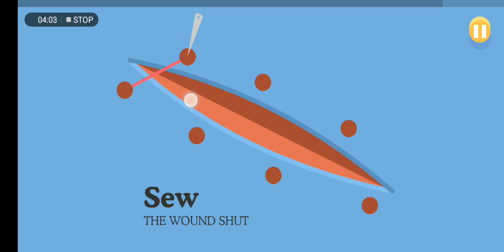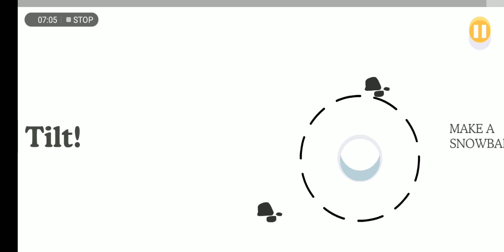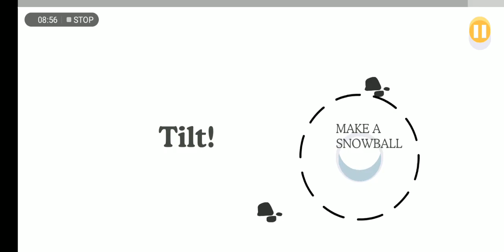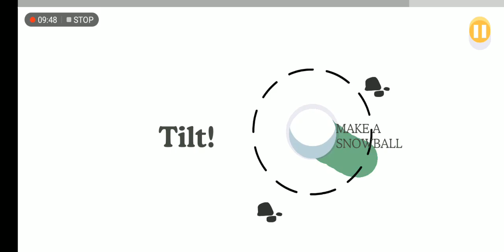Dumb Ways To Die Crazy 5K+ Score!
Hello there guys so today I will be playing Dumb Ways To Die and Getting a Insane 5K+ Score

You’ve seen the video. Now their lives are in your hands.